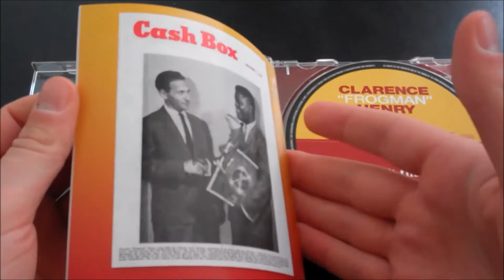Clarence "Frogman" Henry - Baby Ain't That Love: Texas & Tennessee Sessions 1964-1974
Great mid-60s to early 70s sides from a genuine New Orleans R&B icon. Featuring nine previously unissued titles. Limited edition of 1500.

Every lover of New Orleans R&B knows Clarence “Frogman” Henry, the guy who “can sing like a girl and sing like a frog”. Clarence has been a favourite all over the world since the 1950s when he burst on the scene with ‘Ain’t Got No Home’. He was a regular visitor to the UK charts in the early 60s and supported the Beatles on their first US tour in 1964. Clarence made his hits for Chess Records, and they have seldom been out of print since the advent of the CD. The recordings he made subsequently have been less well anthologised – something this Ace collection strives to rectify.

“Baby Ain’t That Love” brings together almost all the recordings Clarence made with Texas-based producer Huey Meaux over a period of almost 10 years, with the bonus of four tracks cut for Buddy Killen’s Dial label in Memphis in 1967. Those who like Clarence’s Chess recordings will find plenty to enjoy, as many of the early tracks have the sound that made hits such as ‘But I Do’ and ‘You Always Hurt The One You Love’ so popular in their day. Huey Meaux mostly recorded Clarence inTexas but used New Orleans musicians to capture his sound and style in the way his Chess classics did. The results were invariably successful, as you will hear. By the 70s Huey had expanded Clarence’s repertoire to embrace soul, blues, country, funk and even reggae in an attempt to keep him sounding current. The results of the later sessions are never less than interesting and usually much more than that.

In typical Ace fashion, this is the most complete collection of Clarence’s post-Chess recordings to date – 28 titles in total, including nine issued here for the first time. All tracks are mastered from fresh tape transfers my Ace colleague Alec Palao and I made in Houston’s Sugar Hill Studios in 2013. Clarence is still entertaining audiences and bringing the house down with a show that includes all his hits and some of the songs featured here. It’s a pleasure to be able to shine a spotlight on his lesser-known work via this terrific collection.

Tony Rounce